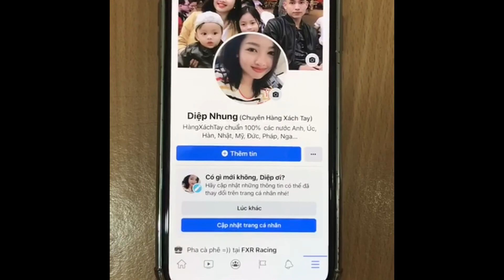Áo măngto dáng dài qua gối Michael Kors || Diệp Nhung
5tr

Mangto MK dáng dài trên dưới đầu gối 1 tý . Eo ơi em này  choàng hay thắt eo đi boot lên bao sang luôn ạ . Áo mỏng mát chứ ko nặng chịch đâu nhé .
Mẫu mới size ít lắm ạ
Về dư có 2c thôi
Rêu XS
Khaki - XS